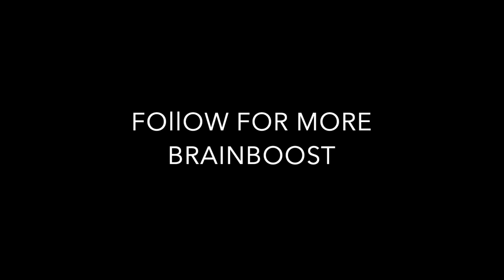Home Office Vibes - short and calm piano music for focus and concentration at work!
Do you want to work with focus and concentration for a short period of time? Do you need a extra portion music in your home office to get the right working vibe and mood?